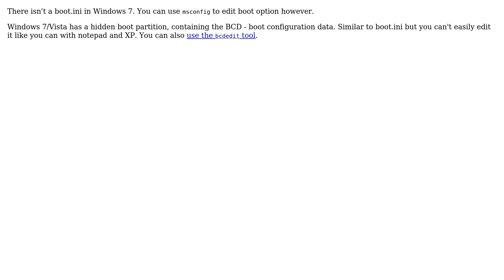Where can I find the boot.ini file on Windows 7?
With thanks & praise to God, and with thanks to the many people who have made this project possible! | Content (except music & images) licensed under cc by-sa 3.0 | Music | Images & others | With thanks to user Tamara Wijsman user P'sao user Paul and the Stack Exchange Network Trademarks are property of their respective owners. You are responsible for your own actions.